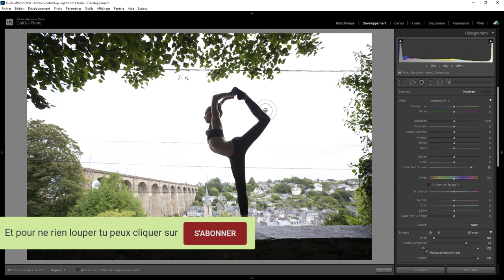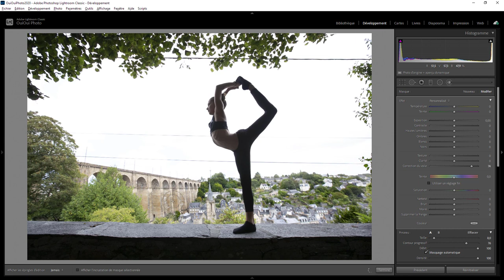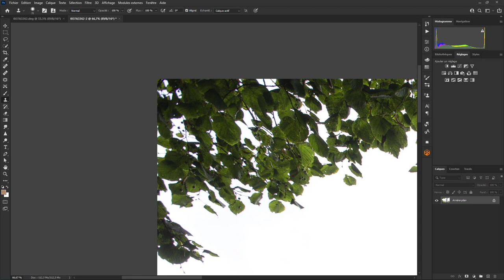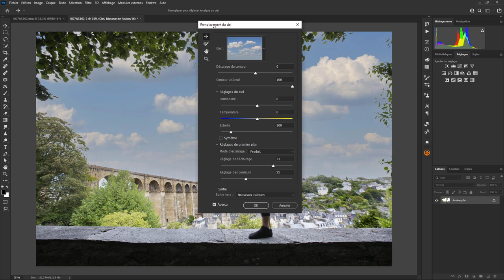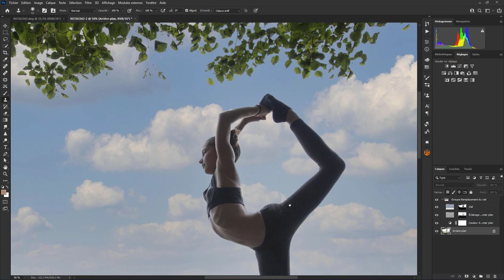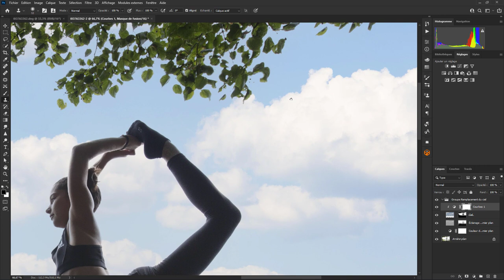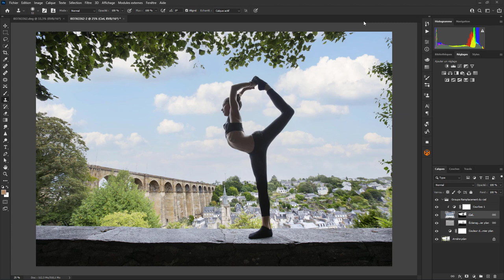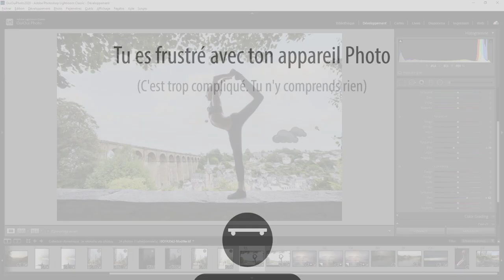Je retouche vos photos 06 - Jean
Aujourd’hui on va retoucher la photo de Jean. Une question sur Lightroom ou Photoshop ? Rejoignez le groupe FB